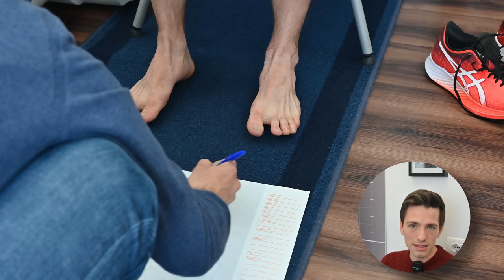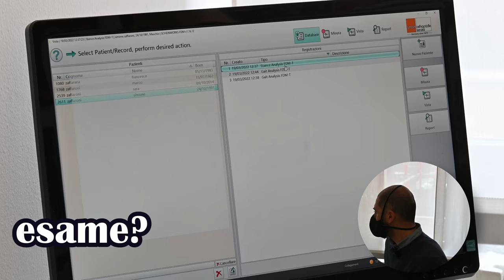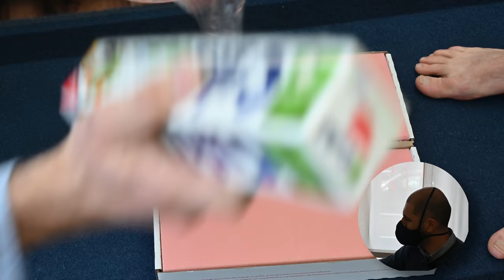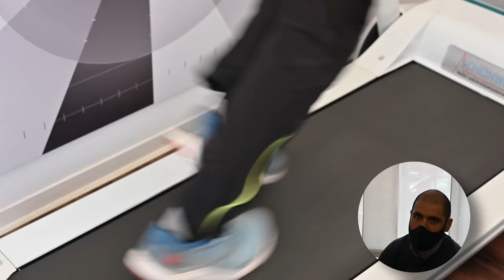Plantari su Misura | come migliorare POSTURA e ridurre gli INFORTUNI?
Utilizzare i plantari serve per ridurre gli infortuni? Ecco la nostra opinione, le condizioni per utilizzarli e come realizzare i plantari.

Ortopedia Varedese
Varedo (MB), Via Padova 7

⏱️ACQUISTARE LE ADIDAS SOLARGLIDE 5⏱️

⏱️ACQUISTARE LE ADIDAS ADISTAR 1⏱️

⏱️PROMO ADIDAS SPTM⏱️
Scarpe chiodate Avanti TYO, scontata del 10% + 5%:

►Scarpe Allenamento A3: Hoka One Bondi X
►Scarpe Intermedie A2: Saucony Endorphin Speed 2
►Scarpe Gara A1: Vaporfly Next % 2

Musics:
► RMCM & James Roche - Diamonds (feat. Micah Martin)